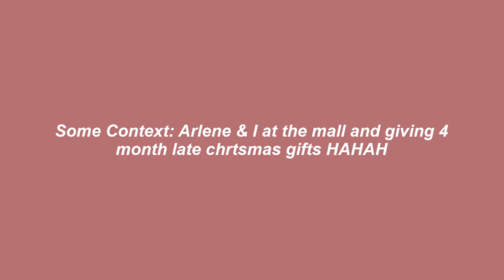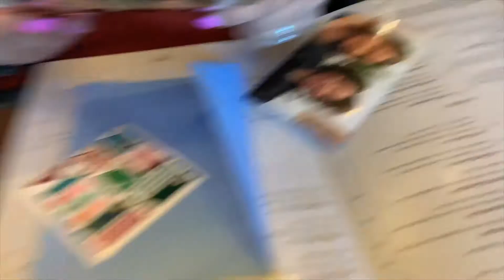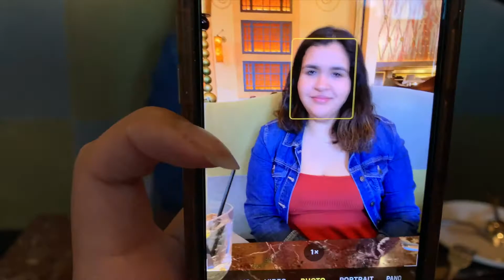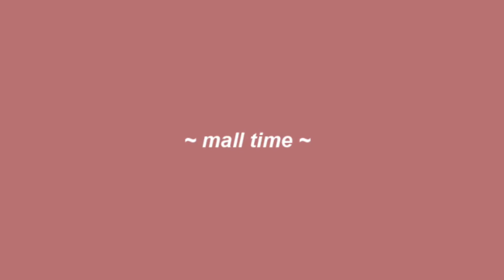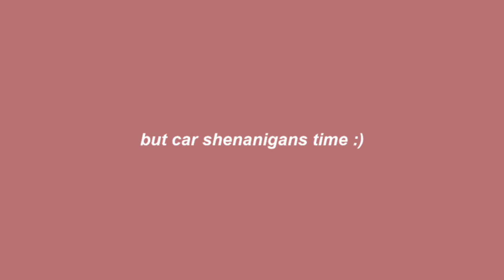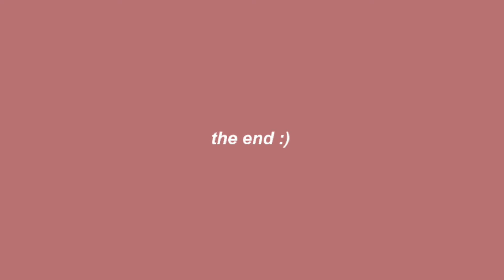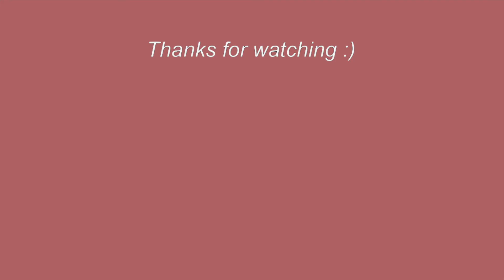Mall Vlog - ft Arlene the Grouch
Just a chill vlog, hope you enjoyed.

I know I haven't posted in almost 3 weeks. I've been slacking... Gonna get back on my grind tho HAHA.